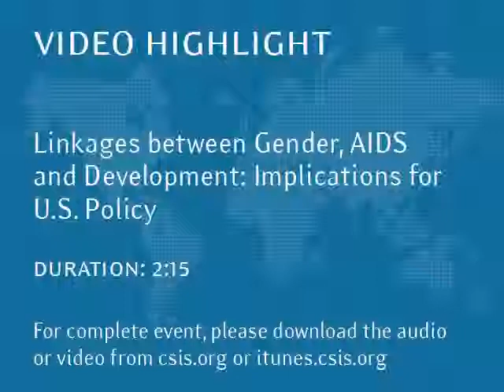Video Highlight Linkages between Gender, AIDS and Development Implications for U S Policy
The U.S. policy panel will include: Amie Batson, Deputy Assistant Administrator for Global Health, USAID; Ann Gavaghan, Chief of Staff, Office of the Global AIDS Coordinator; Shannon Smith, Senate Foreign Relations Committee; and Rachel Vogelstein, Senior Advisor, Office of Global Women?s Issues, State Department. For full event audio and video please